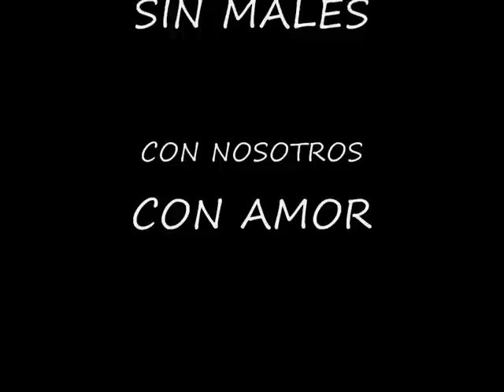FELIZ NAVIDAD, FELIZ AÑO NUEVO.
Con los mejores deseos de ARREUTV os felicitamos estos días, BON NADAL. y FELIZ AÑO NUEVO.

Este video lo subí en 2012 para felicitar las navidades y aquí sigue felicitando años VENIDEROS.